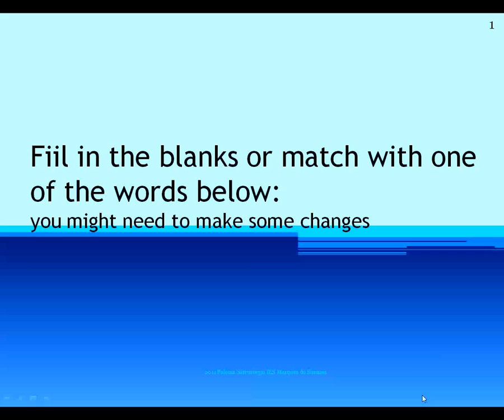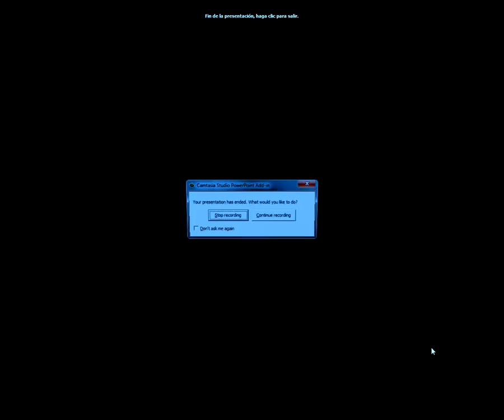words starting with -B- intermediate level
This powerpoint is free.  If you are a teacher, your students can do these exercises aloud in class and later on they can revise them at home. If you are a student, keep on trying until you can do the exercise fluently.